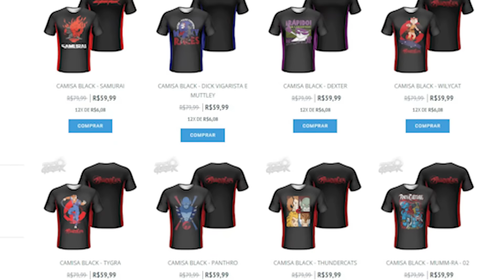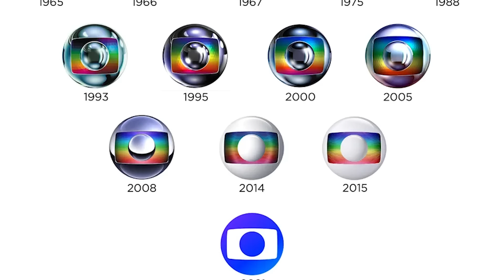GLOBO ENTRA EM GUERRA COM O YOUTUBE